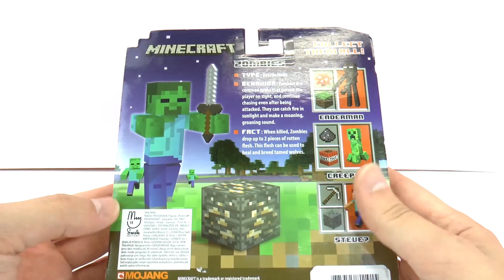MINECRAFT ZOMBIE! Minecraft Figur mit Block Deutsch - Spiel mit mir Kinderspielzeuge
5662